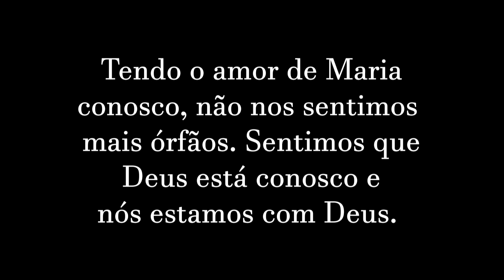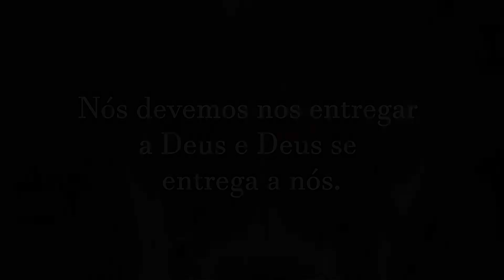Nos passos de Maria 15 CLIP 04 marc 23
Segue o clip da nossa nova série: Nos passos de Maria.

15 Maria aos pés da cruz
Em cada encontro, viveremos um momento da espiritualidade de Nossa Senhora.
Maria está sempre conosco nos caminhos de Jesus, rumo ao Pai.
Salve Maria!
Pe. Bogaz